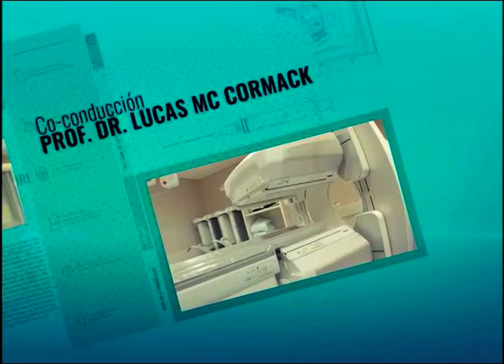Ciclo televisivo "Vivir más y mejor" | Oncología Infantil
Dentro del marco de actividades del 150° Aniversario el Hospital Alemán inicia un ciclo televisivo por cable presentado por el Instituto de Oncología.

Denominado “Vivir más y mejor”, tratará temas vinculados a la prevención y cuidado de la salud a cargo de profesionales de nuestra Institución.

Información del Ciclo televisivo "Vivir más y mejor"

Canales de trasmisión: Señal Metro - Canal 8 de Cablevisión / Canal 511 de Telecentro .
Horarios: Lunes de 18 a 18:30hs. (en vivo).
Repeticiones: Martes de 16:30 a 17:00hs. y jueves de 20 a 20:30hs
Conducción: Prof. Dr. Jorge Gori.
Co-conducción: Dr. Lucas Mc Cormack.
Producción Ejecutiva: Dr. Ariel Crespo.